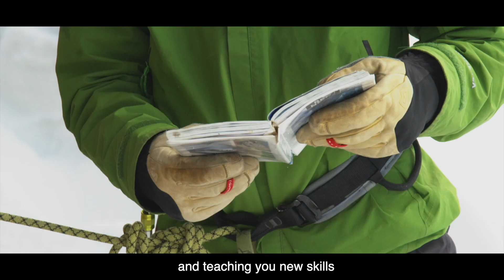Winter Courses with Expeditionguide.com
The arrival of snow and ice transforms the mountains into a magical winter playground. It's a time of year that I look forward to and enjoy every minute of, I split my time in winter between home in Wales and travelling to Scotland, Norway and the Alps and hence offer a wide variety of courses and trips for all ability levels and aspirations.

“Rob is the definition of the calm professional in an environment that is anything but. He is a walking encyclopaedia of the mountains, and the techniques used to master them for the furthering of your own life story. And he inspires trust by being the safe pair of hands from which you can learn how to make yours steady in the most beautiful and dramatic places in the world – not least North Wales!”
Simon Ingram, Editor – Trail Magazine

I run all of the winter courses myself, together with fellow instructor Huw. We are both holders of the highest instructional qualification in the UK (WMCI) and each have a lifetime of experiences around the world.

We run the courses in small friendly groups with the emphasis on empowering you with the skills that you need to be self sufficient in the mountains under your own steam.

Winter Skills:
Our winter skills courses are designed for people who want to enjoy the winter mountains as walkers, learning how to use ice axes, crampons, navigate in winter, avoid being avalanched and tick some great summits off in the process with like minded people. They are also great preparation for expeditions to the Greater Ranges.

Winter Mountaineering & Climbing
Our winter mountaineering courses progress people onto grade 1 to 3 mountaineering routes at a ratio of 1:2 with routes including the Aonach Eagach, Curved Ridge, Ledge Route and many more. For people that want to progress further we also run winter climbing courses in Scotland, Wales and Norway.